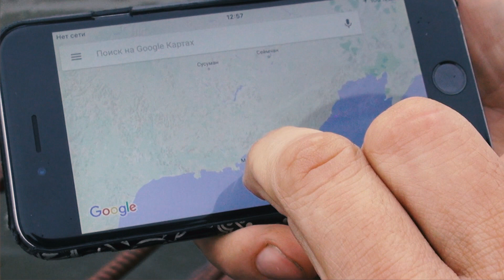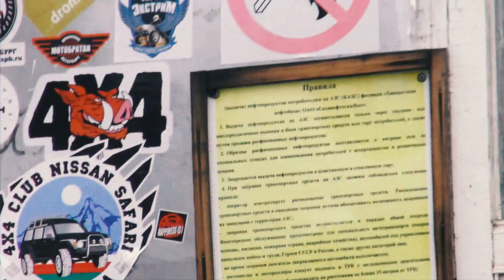Magadan Motorcycle Adventure Episode 4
Magadan Motorcycle Adventure  In light rain, the conditions were a real challenge on the Road of Bones, heading towards Magadan.